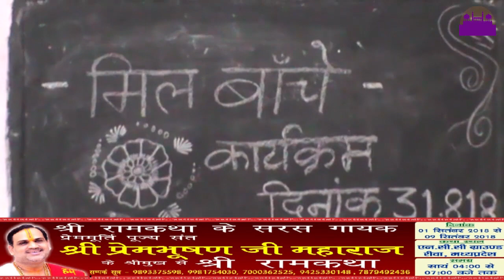HEADLINES 31-08-2018 ||REWA DARSHAN NEWS